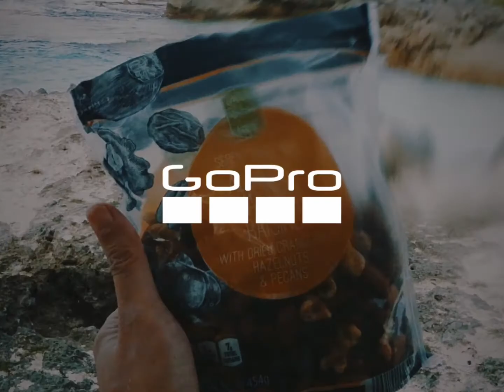Rota Swimming Hole 2.0, CNMI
A perfect place to swim and barbecue.